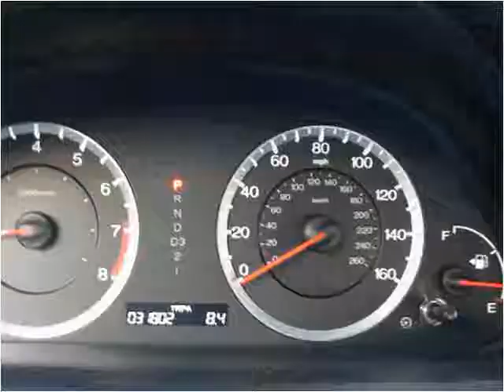2009 Honda Accord Used Cars Marlboro NY